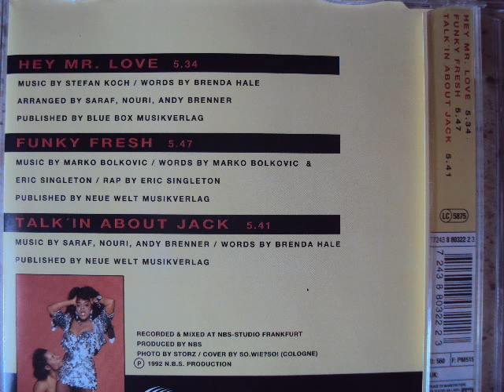Brenda Hale -Funky Fresh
Brenda Hale - Hey mr. love (1992)